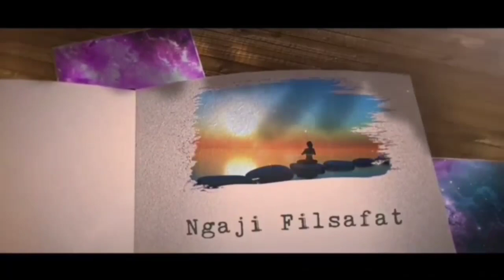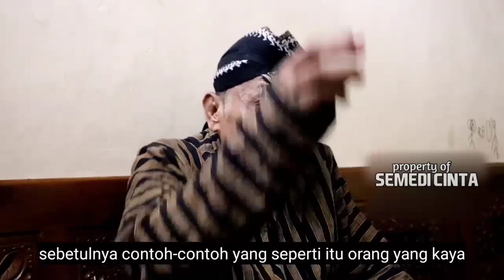SITI JENAR TIDAK ADA, YANG ADA HANYA ALLAH - MBAH WILIS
Wejangan Mbah Wilis kupas potensi Indonesia untuk kembali ke zaman kerajaan serta menjelaskan jawaban kontroversial Syekh Siti Jenar saat ditanya Eksistensi dirinya.